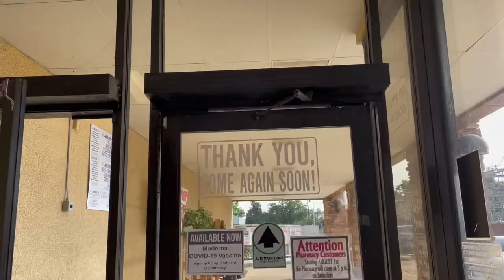Update on automatic doors at Bruce’s Market Basket